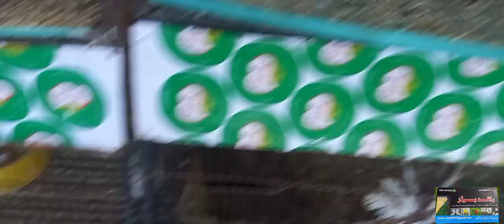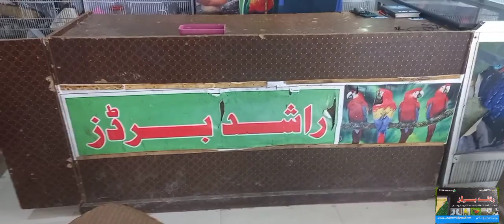Sunday Birds market update Mansehra# ( part 1 ) M.ibtehaj desi vlogs#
Sunday Bazaar#
 itwar Bazar#
 Birds market
lalukhet market#
 Lahore Birds market#
 Karachi Birds market#
 Clinton market#
 Teddy kabootar#
 VIP shok#